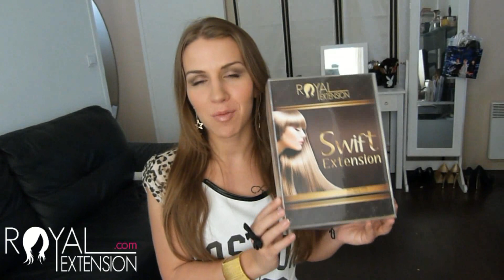Extension Swift Royal Extension by EmmyMaKeUpPro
Posez vos Extensions Swift en 30 secondes !